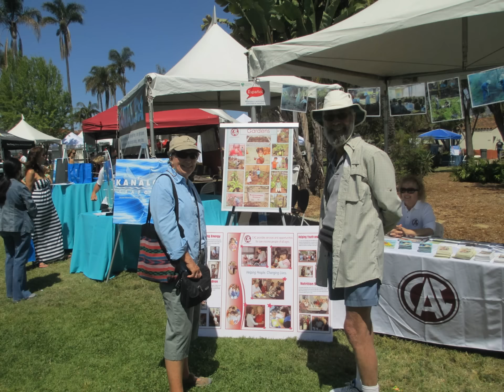CAC Goes to Earth Day 2013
Executive Director Fran Forman and staff members including Holly Carmody, Louise Lindberg, Tony Mitchell, Matt Dwyer, Aaron Johnson, Elizabeth Lee, and the Santa Barbara County Youth Corps represented CAC at the weekend-long celebration.  CAC staffers Marie Bardini and Leola Vega also volunteered at the Orfalea Outdoor Classroom Project booth.